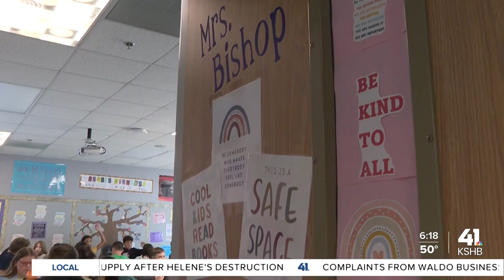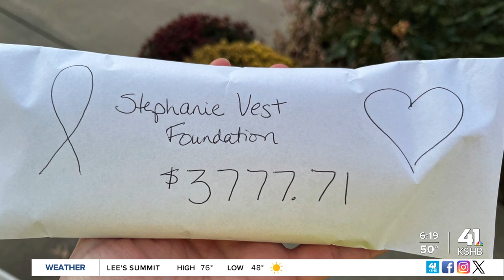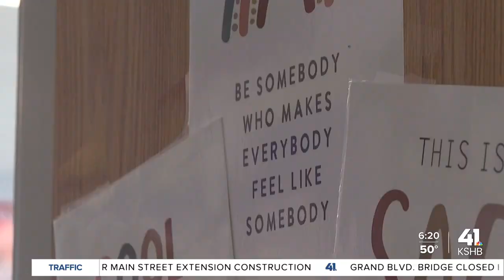Blue Springs teacher, breast cancer survivor hosts 4th annual 5K run